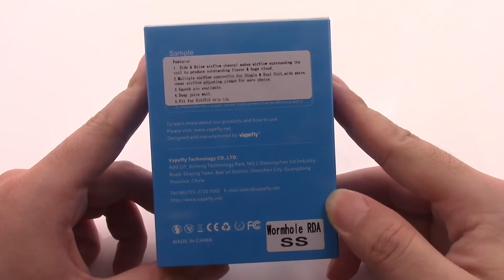Unboxing Vapefly Wormhole RDA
Vapefly Wormhole RDA Log in to get big discount in efun.top